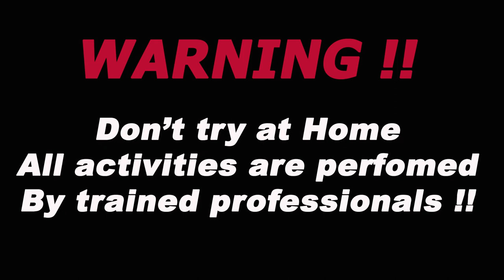BALON JAGOAN MAMA GAK PAKEK REWEL